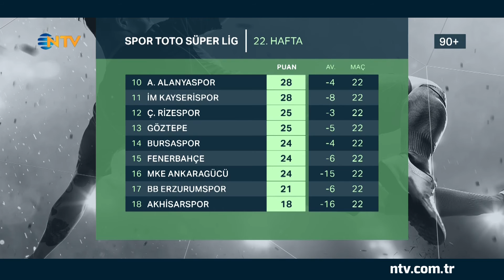90+ 17 Şubat 2019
Bir Pazar klasiği 90+ transfer döneminde kadrosunu güçlendirdi!
Eski Milli Futbolcu, Teknik Direktör Ayhan Akman ve deneyimli gazeteci, futbol yorumcusu Gürcan Bilgiç 90+'da NTV'de!
90+, Nebil Evren'in sunumuyla 17 Şubat Pazar 23.30'da NTV'de.